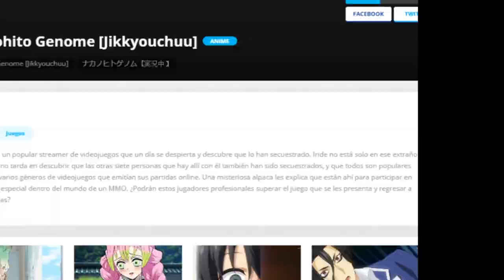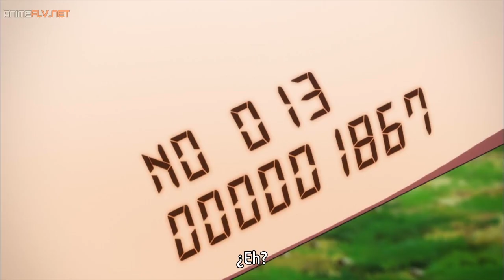El ANIME de STREAMERS! | Animes recomendados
Holaa gENTE, todo bien?, estaba buscando animes para ver y me tope con este, un ANIME DE STREAMERS, leí eso y entre directamente!